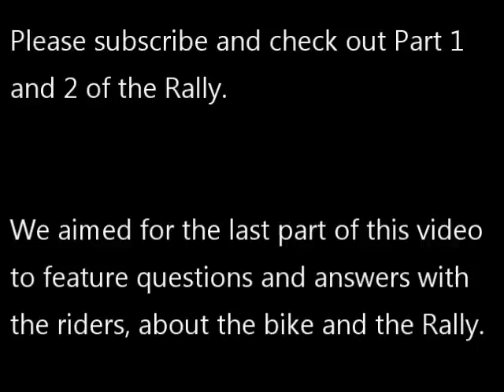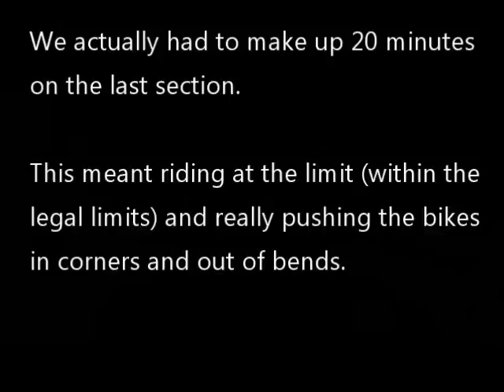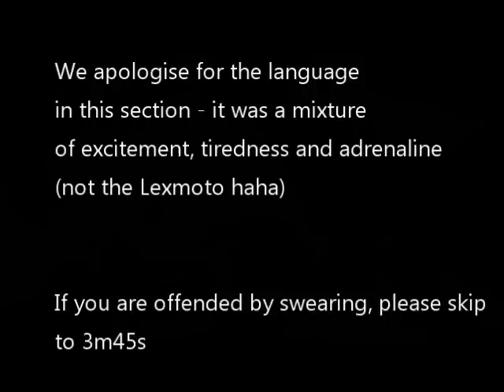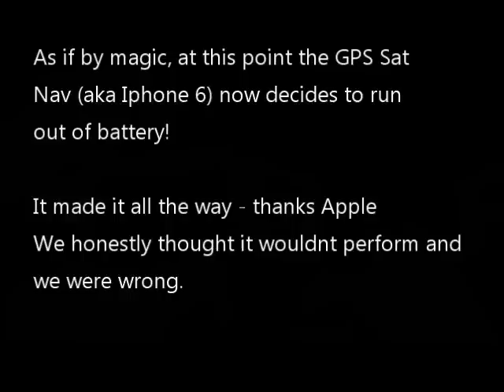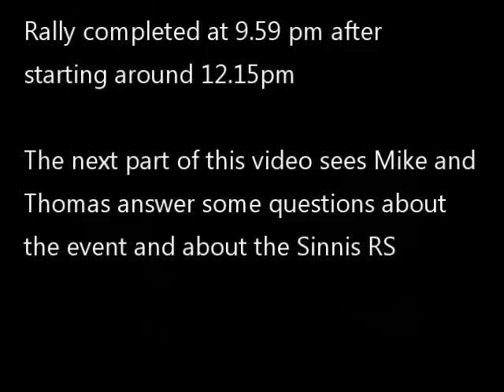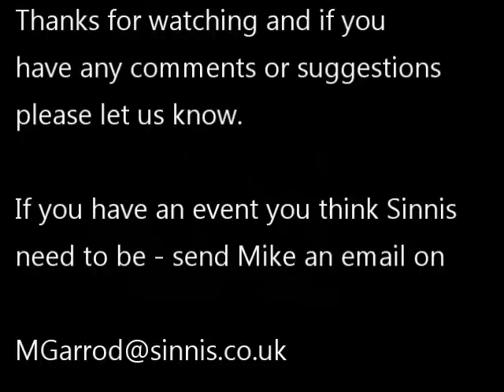Part 3 of the RS125 on the National Road Rally 2016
Part 3/3 of - Mike Garrod and Thomas Rimell from Sinnis HQ in Brighton, attempting the daytime gold award in the ACU's National Road Rally 2016. 10 hours, 285 miles, as the crow flies, 125cc motorcycles, rain, directional mistakes, and fun times against the clock. Warning, no speed limits were broken during this rally. If you want to join us next year, let us know - such great fun, and we highly recommend it.

Join us on Facebook for prizes, give aways, freebies - get your bike on our page. We love motorcycles and scooters